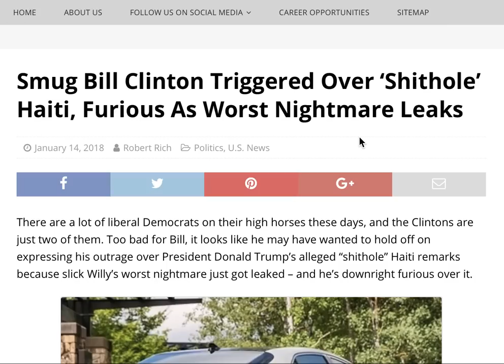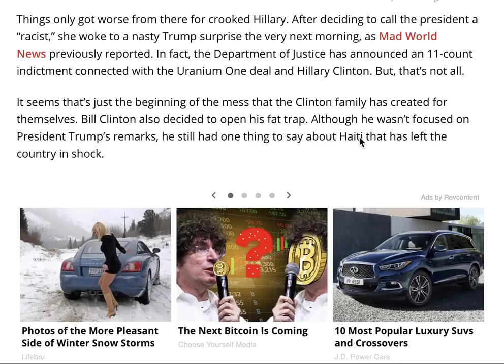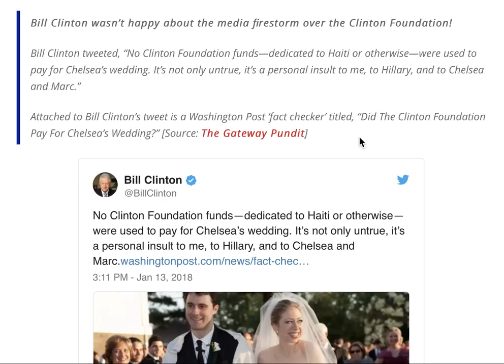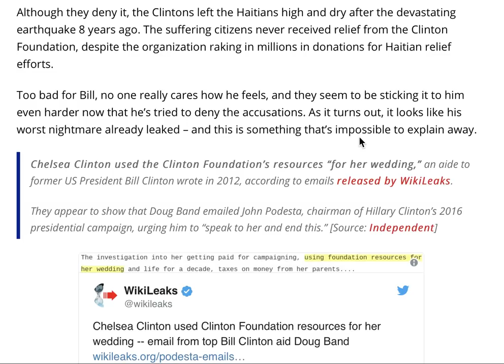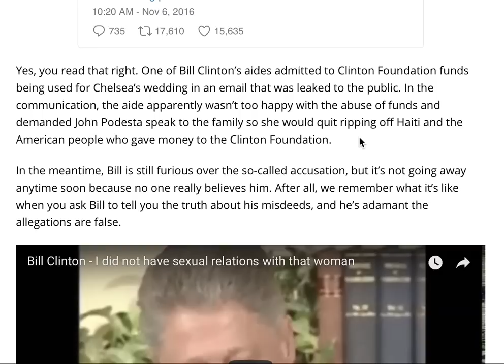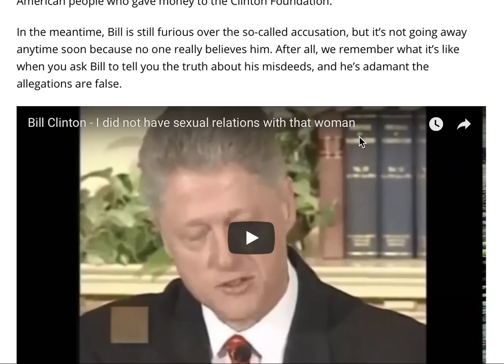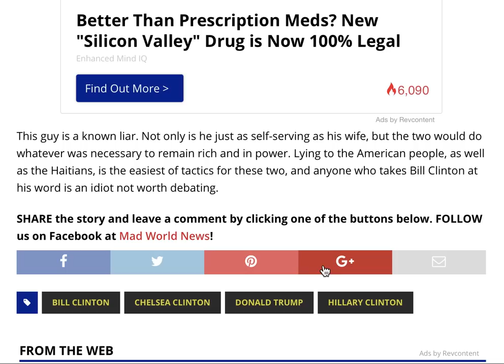SMUG BILL CLINTON TRIGGERED OVER SH*THOLE" HAITI, FURIOUS AS WORST NIGHTMARE LEAKS!